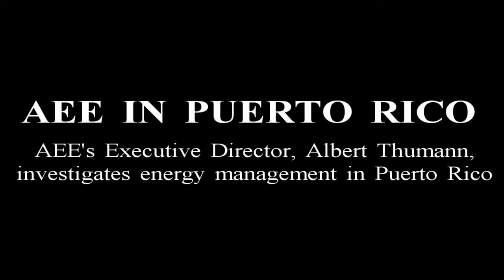AEE Certified Energy Management Training in Puerto Rico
AEE's Executive Director, Albert Thumann, visits Chartered Chapter, Puerto Rico during an ongoing CEM course to examine the current climate surrounding Energy Management training and it's effectiveness in Puerto Rico.